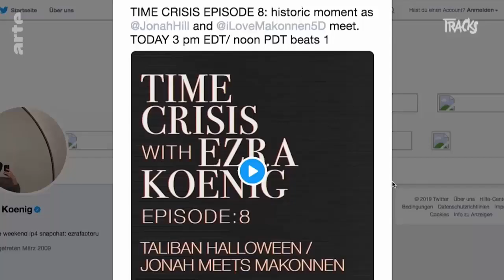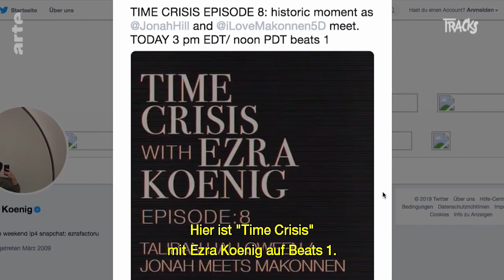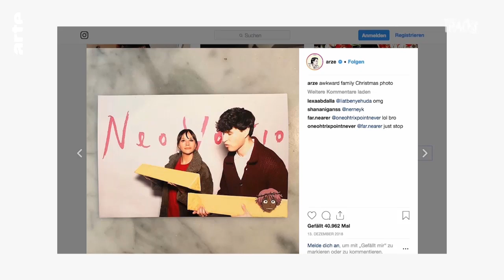Interview mit Ezra Koenig von Vampire Weekend | Arte TRACKS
Vampire Weekend bringen nach sechs Jahren ein neues Album heraus. Ezra Koenig, der Kopf der Band, erzählt im Interview von seinen Einflüssen und was er in der Zwischenzeit so getrieben hat.